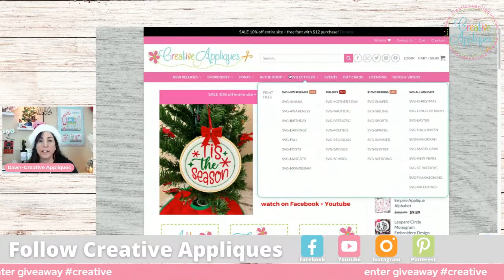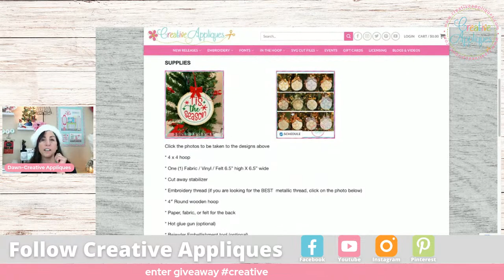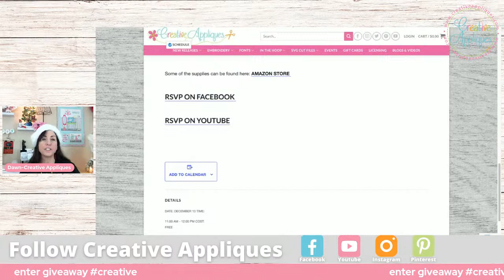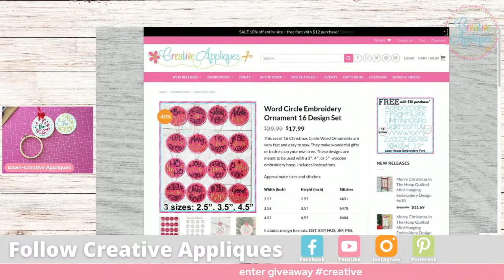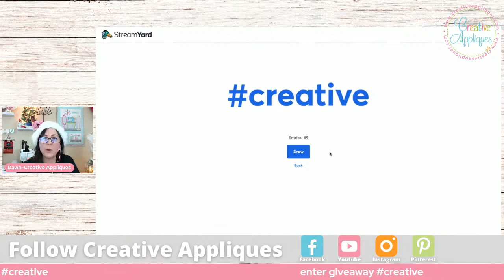Sew Creative Tuesday - Quick and Easy Ornaments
SUPPLIES
* 4 x 4 hoop
* One (1) Fabric / Vinyl / Felt 6.5” high X 6.5” wide
* Cut away stabilizer
* Embroidery thread (if you are looking for metallic thread, here is the best
* 4" Round wooden hoop
* Paper, fabric, or felt for the back
* Hot glue gun (optional)
* Bejewler Embellishment tool (optional)
* Hot fix Crystals (optional)
* 12 inches 1/4" ribbon
* 75/11 needle
* Thread
* Scissors

Some of the supplies can be found